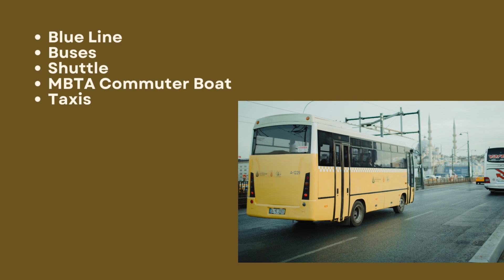What Terminal is Delta at Logan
Delta Airlines operates from terminal E of Boston Logan Airport. The airline offers various services required for and before boarding the plane. The terminal assignments can change, so it's recommended to double-check with the airport .